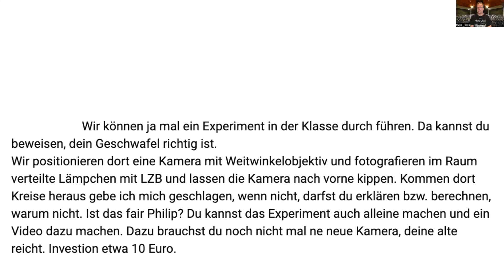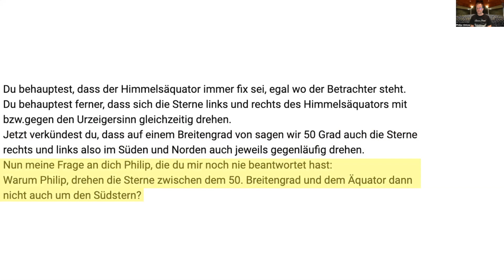Startrails simulieren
Kann man mit einer kippenden Kamera Startrails simulieren?

Ein User hat mich aufgefordert, einen Versuch zu machen, weil er nicht glaubt, dass die Bewegungen am Himmel von einer rotierenden Erde kommen können.